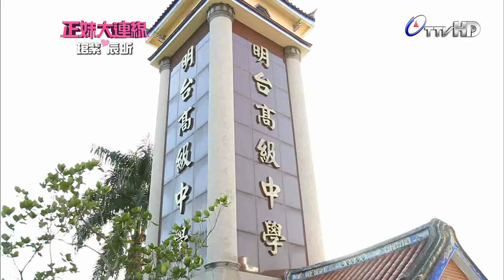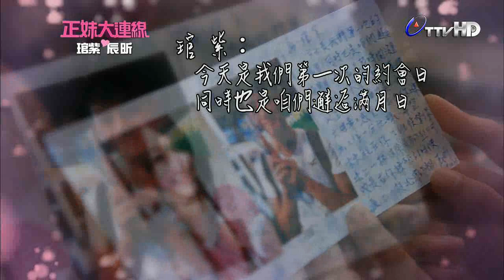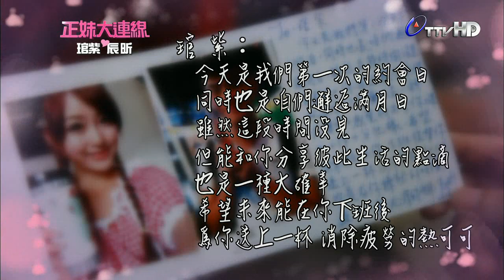正妹約會週記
正妹大連線顧名思義，是一場為了正妹打造的華麗約會，14位身強體健的優質帥哥來到這裡尋找一次幸福相遇的機會，誰能輕易偷走正妹的心，誰能贏得正妹開心的微笑，全憑帥哥渾身解數，求愛奇招，爭先恐後，愛情的市場學都在這一場公主的約會中，一覽無遺，2014是Girls power的時代，正妹要和誰去約會，自己說算．

【年輕男女告別單身最快入門管道】
台視周末黃金八點檔，最高的曝光、最高的收視，期望告別單身的派對，來自各界最迷人的女孩，等待她王子的到來，這裡就是緣分的起點。